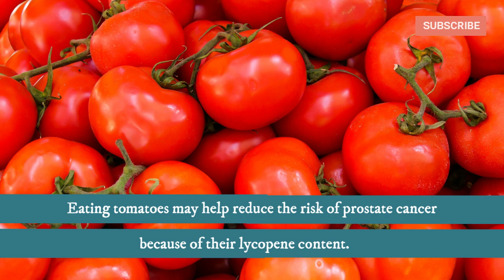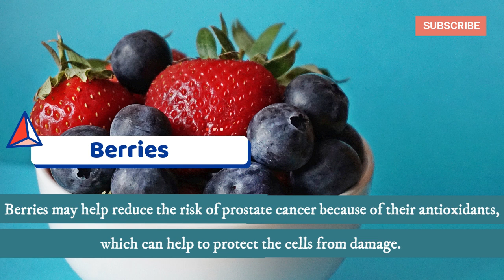10 Best Foods To Cure Prostate Cancer.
Prostate cancer is the most common cancer among men, but it is also one of the most treatable. There are many things you can do to reduce your risk of prostate cancer, including eating a healthy diet.

In this video, we will discuss the 10 best foods for prostate cancer. These foods are packed with nutrients that can help to protect your prostate and overall health.

Here are the 10 best foods for prostate cancer:

Tomatoes
Fatty fish
Broccoli
Green tea
Pomegranates
Nuts and seeds
Whole grains
Legumes
Berries
Cruciferous vegetables